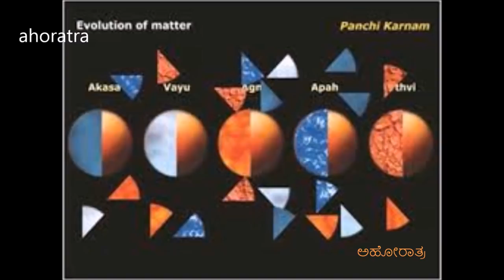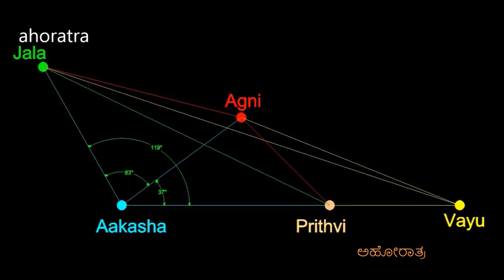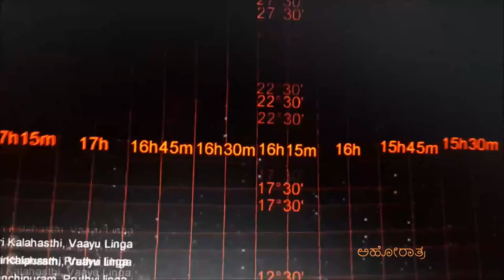ಪಂಚೀಕರಣ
ನಮಸ್ತೇ!!! ಗಗನಗೋಚರೀ ವಸುಂಧರಾ ದಿಂದ ಅಹೋರಾತ್ರ ನಟೇಶ ಪೋಲೇಪಲ್ಲಿ. ವಿಶ್ವವೆಲ್ಲಾ ವ್ಯಾಪಿಸಿರುವವನು ವಿಷ್ಣು. ಕಾಶ್ಯಪ ಶಿಲ್ಪಶಾಸ್ತ್ರ ಹೇಳುವಂತೆ ಈ ಜಗತ್ತು ವಿಶ್ವಕರ್ಮನು ಮಾಡಿದ ಪಂಚಭೂತಗಳ ಪಂಚೀಕರಣದಿಂದಾಗಿದೆ.. ಪಂಚೀರಣವೆಂದರೇ ಪಂಚಭೂತಗಳಾದ ಆಕಾಶ, ವಾಯು, ಅಗ್ನಿ, ಜಲ ಮತ್ತು ಪೃಥ್ವಿ  ಇವುಗಳ ಮಿಶ್ರಣದ ಪ್ರಮಾಣೀಕರಣ. ಉದಾಹರಣೆಗೆ  ಆಕಾಶದ ನಾಲ್ಕು ಭಾಗ ಮತ್ತು ವಾಯುವಿನ ಒಂದು ಭಾಗ ಸೇರಿಸಿದರು, ಹೀಗೆ ನಮಗೆಲ್ಲಾ ಗೊತ್ತಿರುವಂತೆ ವೈಜ್ಞಾನಿಕವಾಗಿ  ಪೃಥ್ವಿಯ ಒಂದು ಭಾಗ ಜಲದ ಎರಡುಭಾಗ ಸೇರಿ ಭೂಮಿಯಾಯಿತಲ್ಲವೇ. ಈ ಏಲ್ಲಾ ಮಿಶ್ರಣಗಳ ಪಂಚೀಕರಣದಿಂದಲೇ ಈ ಜಗತ್ತನ್ನು ನಾವು ಪ್ರಪಂಚವೆನ್ನುವುದು. ನಮ್ಮ ದೇಶದಲ್ಲಿ ಊರಿಗೊಂದು ದೇವಾಲಯವಿರುವುದು ಸಹಜ, ಆದರೇ ಕೆಲವು ತೀರ್ಥಕ್ಷೇತ್ರಗಳು ದೇವಾಯತನದಿಂದ ಊರಾಗಿರುವುದು ಆಶ್ಚರ್ಯವುಂಟುಮಾಡುತ್ತವೆ. ಅದಕ್ಕೆ ಸಾಕ್ಷಿಯೆಂಬಂತೆ, ತಿರುಪತಿ, ಶ್ರೀರಂಗಂ, ಮೇಲುಕೋಟೆ, ಗಯಾ ಮುಂತಾದ ವೈಷ್ಣವ ಕ್ಷೇತ್ರಗಳೂ, ೫೧ ಶಕ್ತಿ ಪೀಠಗಳು, ೧೨ ಜ್ಯೋತಿರ್ಲಿಂಗಗಳೂ, ತಮಿಳುನಾಡಿನ ೬ ಕುಮಾರ ಕ್ಷೇತ್ರಗಳೂ ಮತ್ತು ನಾವಿಂದು ಅಭ್ಯಾಸ ಮಾಡಲು ಹೊರಟಿರುವ ಪಂಚಭೂತಗಳನ್ನು ಪ್ರತಿನಿಧಿಸುವ ಪಂಚಲಿಂಗ ಕ್ಷೇತ್ರಗಳಾದ
೧. ಚಿದಂಬರಂನ ಆಕಾಶ ಲಿಂಗ,
೨. ಶ್ರೀ ಕಾಳಹಸ್ತಿಯ ವಾಯು ಲಿಂಗ,
೩. ತಿರುವಣ್ಣಾಮಲೈನ ಅಗ್ನಿ ಲಿಂಗ,
೪. ತಿರುವನೈಕಾವಲ್ ನ ಜಲ ಲಿಂಗ, ಹಾಗು
೫. ಕಾಂಚಿಪುರದ ಪೃಥ್ವಿ ಲಿಂಗ.
ಅಭ್ಯಾಸದ ಸಮಯದಲ್ಲಿ ಕಂಡದ್ದೆಂದರೇ
ಈ ಐದೂ ಕ್ಷೇತ್ರಗಳೂ ಮಾನವ ನಿರ್ಮಿತ ದೇವಾಲಯಗಳನ್ನು ಹೊಂದಿದ್ದರೂ ಅವು ದೈವ ನಿರ್ಧಾರದಿಂದಾದ ಲಿಂಗಾಯತನಗಳು.
ಸಮುದ್ರ ಮಟ್ಟಕ್ಕೆ ಅತ್ಯಂತ ಹತ್ತಿರವಾಗಿರುವ ಚಿದಂಬರಂ ದೇಗುಲ ಅಲ್ಲಿರುವುದರ ಕಾರಣ ಚಿದಂಬರ ರಹಸ್ಯಮಾಗಿಯೇ ಉಳಿದಿದೆ.
ರತ್ನಾಕರ ಸಮುದ್ರದ ನೀರಿನ ಹರಿವು ತಡೆಯಲು ದೇವನಿರ್ಮಿತ ಅಣೆಕಟ್ಟೆಯಾದ ಆದಿಶೇಷ ಪರ್ವತವು ಮರುತಗಳನ್ನೂ ತಡೆಹಿಡಿದಾಗ ಆ ವಾಯುವಿಗೆ ದಾರಿಯಾದ ಶ್ರೀಕಾಳಹಸ್ತಿಯು ವಾಯುರ್ಲಿಂಗ ಕ್ಷೇತ್ರವಾಯಿತು,
ಆಕಾಶ ವಾಯುಗಳ ನಡುವೆ ಉದ್ಭವಿಸಿದ ತೇಜೋಕಾಂತಿ ಅಗ್ನಿಯಾಗಿ ಅರುಣಾಚಲಾದ್ರಿಯ ಮೇಲೆ ಅಗ್ನಿಪರ್ವತವಾಗಿ ಆ ಕ್ಷೇತ್ರ ಅಗ್ನಿಲಿಂಗವಾಯಿತು. ತಿರಿಚಿನಪಳ್ಳಿಯ ಕಾವೇರಿ ತೀರದಲ್ಲಿ ಜಲಪ್ರತಿನಿಧಿ ಜಂಭುಲಿಂಗವಾಯಿತು. ಎಲ್ಲಕ್ಕಿಂತ ಅಶ್ಚರ್ಯವೆಂದರೇ ಪೃಥ್ವಿ ಲಿಂಗವು ಏಕಾಂಬರನಾಗಿ ಕಾಂಚಿಪುರದಲ್ಲಿ ನೆಲೆಸಿದ್ದು ಈ ದೇವಾಲಯವು ಚಿದಂಬರಂನ ನಟರಾಜ ದೇವಾಲಯದಿಂದ ಶ್ರೀಕಾಳಹಸ್ತಿಯ ಕಾಳಹಸ್ತೀಶ್ವರಾಲಯದ ವರೆವಿಗೂ ಇರುವ ೨೬೦ ಕಿ.ಮೀ. ಅಂತರವನ್ನು ಸೇರಿಸಿದ ಸರಳರೇಖೆಯ ನಡುವೆಯೇ ಚಿದಂಬರಂ ಗರ್ಭಗೃಹ ಗೋಪುರದಿಂದ ೧೬೦ ಕಿ.ಮೀ ಹಾಗೂ ಕಾಳಹಸ್ತೀಶ್ವರನ ವಿಮಾನ ಗೋಪುರದಿಂದ ೧೦೦ ಕಿ..ಮೀ. ಅಂತರದಲ್ಲಿ ಆರೇಖೆಯ ಮೇಲೇ ಇರುವುದನ್ನು ಗಮನಿಸಿ ನಖಶಿಖಾಂತ ವಿದ್ಯುತ್ ಸಂಚಾರವಾಯಿತು. ಸುಮಾರು ೮೬೯೦೦೦ ವರ್ಷಗಳ ಹಿಂದೆ ಶಿವಾವತರಣಕಾಲದಲ್ಲಿ ಮನುಷ್ಯಮಾತ್ರನಿಂದ ಮಾಡಲಸಾಧ್ಯವಾದ  ಈ ನಿಖರತೆ ವಿವಿಧ ನಕ್ಷತ್ರ ಲೋಕಗಳಿಂದ ಬಂದ ದೇವತೆಗಳಿಂದ ಮಾತ್ರ ಮಾಡಲು ಸಾಧ್ಯವೆಂದರ್ಥವಾಯಿತು. ಈ ಐದೂ ವಿಮಾನ ಗೋಪುರಗಳನ್ನು ಸರಳ ರೇಖೆಗಳಿಂದ ಕೂಡಿಸಿದಾಗ ಬಂದ ಆಕೃತಿಯು ಪಂಚೀಕರಣದ ಎಲ್ಲ ಸೂತ್ರಗಳನ್ನು ಬಿಡಿಸುತ್ತಾ ಹೋಯಿತು. ಉದಾಹರಣೆಗೆ  ಅಕಾಶ ವಾಯು ಮತ್ತು ಅಗ್ನಿಯಿಂದಾಗುವ ತ್ರಿಕೋಣವನ್ನು ಬೇಧಿಸುವ ಪೃಥ್ವಿ ಅಗ್ನಿಯ ರೇಖೆ ಅಗ್ನಿಯಲ್ಲಿ ನಿರ್ಮಾಣ ಮಾಡುವ ಎರಡು ಕೋನಗಳು ಪಂಚೀಕರಣ ಪ್ರಮಾಣವಾದ ಅಕಾಶ : ವಾಯು
= ೪:೧ ರ ಅನುಪಾತವನ್ನು ಸಿದ್ಧಮಾಡುತ್ತದೆ. ಹೀಗೆ ಅಗ್ನಿ ಆಕಾಶ ರೇಖೆಯು ಅಕಾಶದಲ್ಲಿ ಉಂಟುಮಾಡುವ ಕೋನಗಳು ಜಲ: ಭೂಮೀ= ೨:೧ರ ಅನುಪಾತ ಎಂದು ಸಾಧಿಸುತ್ತದೆ. ಇಷ್ಟೇ ಅಲ್ಲ ಈ ಜ್ಯಾಮಿತೀಯು ಸಾಧಿಸುವ ಪ್ರಮೇಯಗಳ ಸಂಖ್ಯೆ ೧೨೦ಕ್ಕೂ ಹೆಚ್ಚು. ಅಮೃತದ ರುಚಿ ಹೇಗೆ ವರ್ಣಿಸಲಸದಳವೋ ಹಾಗೇ ಇವೆಲ್ಲವುಗಳನ್ನು  ನಿಮ್ಮೊಡನೆ ಹಂಚಿಕೊಳ್ಳಲಾಗುತ್ತಿಲ್ಲ ಕ್ಷಮೆಯಿರಲಿ. ಪಂಚಲಿಂಗಾಯತನಗಳ ಬಗ್ಗೆ ಹಿಂದಿನ ಪಂಚೀಕರಣ ಎಂಬ ಸಂಚಿಕೆಯಲ್ಲಿ ನೋಡಿದ್ದೀರಿ. ಅದರ ಗುಂಗಿನಲ್ಲೇ ಮುಳುಗಿದ್ದಾಗ ಚಿದಂಬರ, ಕಂಚಿ ಮತ್ತು ಕಾಳಹಸ್ತಿ ಈ ಮೂರು ಲಿಂಗಾಯತನಗಳೂ ಏಕರೇಖೆಯಲ್ಲಿ ಏಕೆ ನಿಂತಿವೆ ಎಂಬ ಗೊಂದಲದ ಪ್ರಶ್ನೆಯೋಂದು ಗಾಢವಾಗಿ ಕಾಡುತ್ತಿರಲು ಹೊಳೆದ ಉತ್ತರವನ್ನು ತಮ್ಮಲ್ಲಿ ಹಂಚಿಕೊಳ್ಳದೇ ಇರಲಾಗಲಿಲ್ಲ. ಆ ಅದ್ಭುತವನ್ನು ವೀಕ್ಷಿಸಿ. ಚಿದಂಬರದ ದೇವಳಗೋಪುರದಿಂದ ಉತ್ತರ ಧ್ರುವಕ್ಕೂ ಹಾಗೂ ದಕ್ಷಿಣ ಧ್ರುವಕ್ಕೂ ಒಂದು ಸರಳರೇಖೆಯಿಂದ ಸೇರಿಸಿದಾಗ ಗೋಚರಿಸಿದ ವಿಹಂಗಮನೋಟವೇ ಆ ವಿಸ್ಮಯ. ಮೂರೂ ದೇವಾಲಯಗಳು ಆ ರೇಖೆಯ ಮೇಲೆ ನಿಂತಿವೆ. ಈ ಉತ್ತರ ದಕ್ಷಿಣ ಧ್ರುವಗಳು ನಮ್ಮ ಭೂಮಿಗೆ ಮಾತ್ರ ಸೀಮಿತವಲ್ಲ ಅಣುರೇಣುವಿನಿಂದ ಹಿಡಿದು ಬ್ರಹ್ಮಾಂಡದವರವಿಗೂ ಅನ್ವಯಿಸುತ್ತವೆ. ಪುರಾಣಗಳು ಹೇಳುವ ಹಾಗೆ ಈ ವಿಶ್ವದ ಉತ್ತರ ಧ್ರುವ ದಿಂದ ಧ್ರುವ ನಕ್ಷತ್ರ ಹಾಗೂ ದಕ್ಷಿಣ ಧ್ರುವದಿಂದ ಅಗಸ್ತ್ಯ ನಕ್ಷತ್ರ ಸೇರಿ ತಮ್ಮ ನಡುವೆ ಇರುವ ಈ ಆಕಾಶಗಂಗೆಯ ಎಲ್ಲಾ ನಕ್ಷತ್ರಗಳನ್ನೂ ಹಾಗೂ ಅವುಗಳ ಗ್ರಹ ಉಪಗ್ರಹಗಳನ್ನು ತಮ್ಮ ತಮ್ಮ ಅಕ್ಷದ ಸುತ್ತ ಸುತ್ತುತ್ತಾ ತಾವಿರುವ ಲೋಕದ ಮೂಲ ಕೇಂದ್ರದ ಗ್ರಹನಕ್ಷತ್ರಗಳ ಸುತ್ತಾ ಸುತ್ತುವಂತೆ ಮಾಡುತ್ತಿದ್ದಾರೆ. ಹಾಗಾಗಿ ಈ ಬ್ರಹ್ಮಾಂಡದ ಧ್ರುವಗಳು ಏಲ್ಲ ಚರಾಚರ ಲೋಕಗಳ ಧ್ರುವಗಳನ್ನು ಸೇರಿಸಿವೆ. ಹೀಗಿರುವಾಗ ಈ ಮೂರು ಆಲಯಗಳ ರೇಖೆಯು ಆ ಎರಡು ಧ್ರುವಗಳನ್ನು ಸೇರುವುದು ಖಚಿತವಾಯಿತಲ್ಲವೇ. ಈ ಊಹನಾ ಸಿದ್ಧಾಂತದಿಂದ ಭೂಮಿಯಾರಂಭಕಾಲದ ಭೂರಚನೆಗೆಂದು ಬಂದಂತಹ ಆ ದೇವಗಂಧರ್ವರೆಂಬ ವಿವಿಧ ಗ್ರಹನಕ್ಷತ್ರ ವಾಸಿಗಳು ತಮ್ಮ ಲೋಕಗಳಿಗೆ ಸಂಪರ್ಕಸಾಧಿಸಲು ಬಳಸಿದ ದೇವಾಯತನಗಳಾಗಿದ್ದವು ಎಂದು ಹೇಳಬಹುದಲ್ಲವೇ? ಯೋಚಿಸಿ ನೋಡಿ.  ಅಹೋರಾತ್ರ